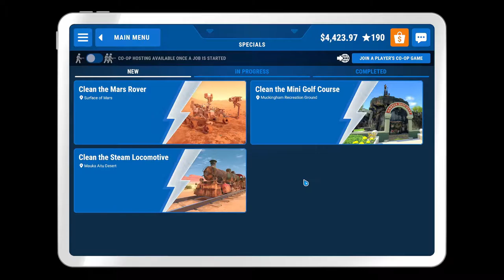PowerWash Simulator - Steam Locomotive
The final job currently available in the Specials section is the Steam Locomotive. As a final episode of the series (currently, anyway.), I thought I'd not split it up into further parts.
This is a nice one to finish on, and I do like a nice steam train.

Gaslamp Funworks
District Four